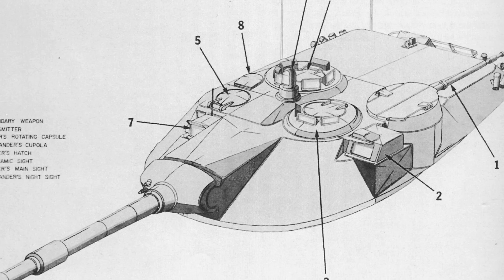A Really Fast Tank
With the Cold War arms-race well into its second decade, Soviet military technology achieved a number of unparalleled successes. Their efficient battle tanks, self-propelled guns, artillery, aircraft, and continually evolving air defense systems had forged a path to near technological parity with, or perhaps even superiority over, the United States. Furthermore, the Soviet Union had imminent plans to introduce a new upgraded successor to their feared T-62 and T-55/54 battle tanks.

These plans posed a threat to the American and West German militaries positioned on the other side of the Iron Curtain. Both countries needed a revolutionary tank design to compete with the latest Soviet anti-tank technology, so they joined forces to build the MBT-70 Main Battle Tank.

This footage shows a speed test of the tank, a military vehicle considered ahead of its time. It could reach incredibly fast cross-country speeds, both forwards and backward, despite its immense weight.

However, the promising tank never went further than a prototype. The West Germans and Americans were in disagreement over the design from the beginning, which eventually led to both countries pulling out from the project...